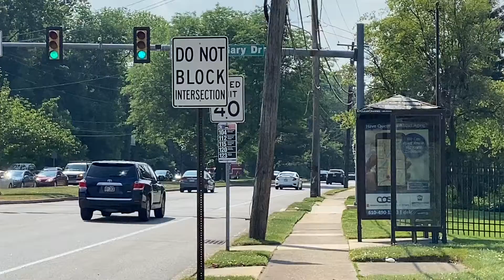(RIT) Broomall Fire Company Rescue 53 responding to a Building Fire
Broomall Fire Company Rescue 53